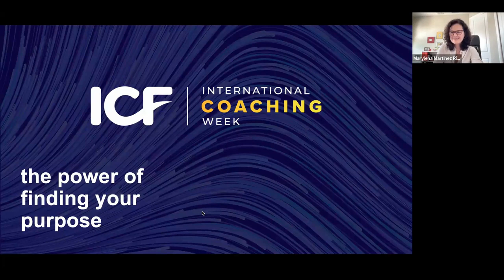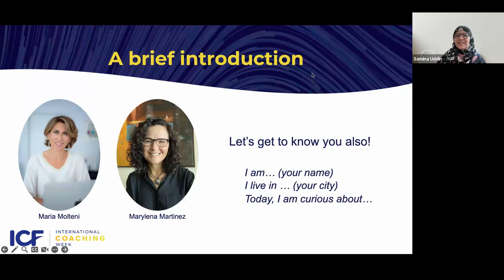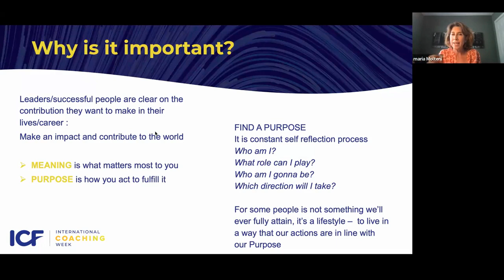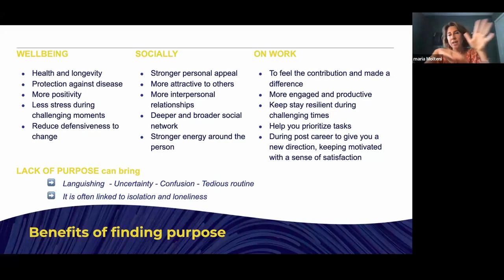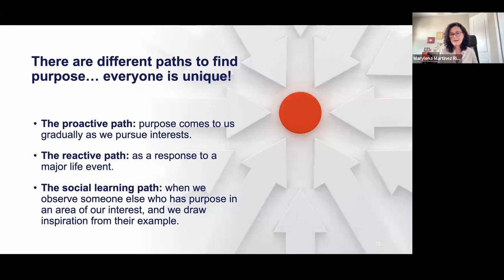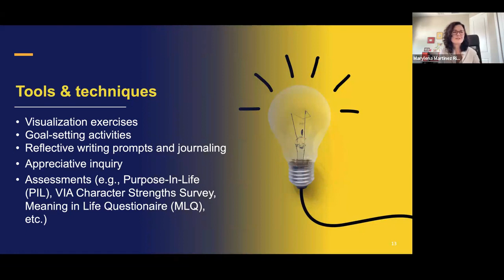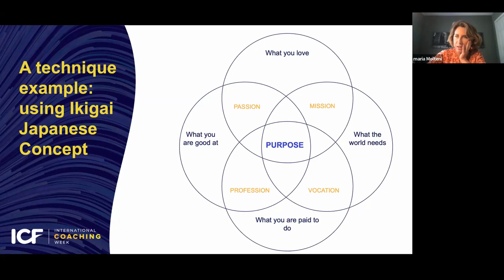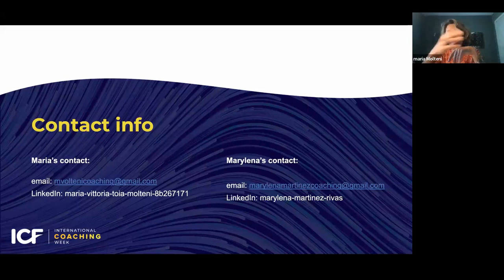The Power of Finding Your Purpose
Join us for an engaging and insightful session on finding your purpose in life!

During the session, we will dive into the concept of purpose and why it's important. We will discuss the impact of purpose on your life, wellbeing, and overall fulfillment.

This session will also debunk common myths about finding purpose, providing clarity and insight into what really matters.

The importance of self-reflection and discovery in finding your purpose cannot be overstated. We will emphasize this point and guide you on how to uncover their personal values, strengths, and interests.

We will conclude the session with a Q&A, allowing participants to ask any lingering questions and reflect on what they have learned during the session.

Join us for an informative and transformative experience that will help you discover and live out your purpose!